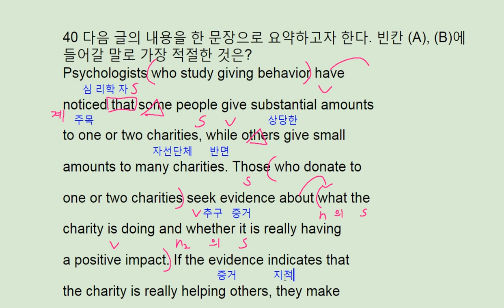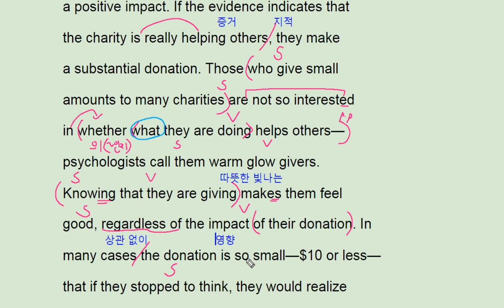2018 수능완성 영어 실전 모의고사 2회 40번 - 번개콩 types of donotors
2018 수능완성 영어 실전 모의고사 2회 40번 - 번개콩 types of donotors